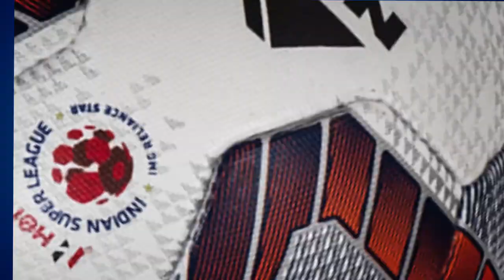Apun Ka Game ft. Ravi Kumar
Custodian Ravi Kumar talks about his football journey in Ep. 1 of 'Apun Ka Game'